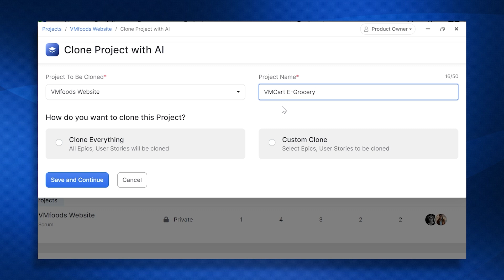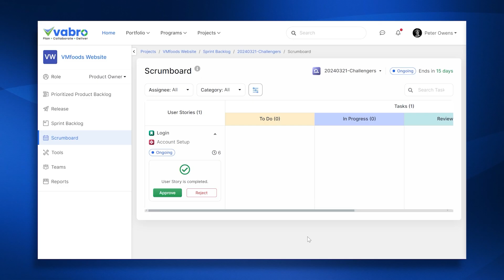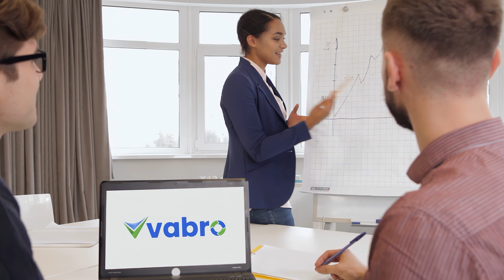Free AI-powered SaaS Platform to manage Projects and Workflows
Vabro is a leading provider of cutting-edge Agile product development and project delivery solutions, dedicated to empowering teams and organizations to achieve peak productivity and efficiency. With a strong focus on SCRUM, Kanban, and DevOps methodologies, Vabro offers a comprehensive suite of tools and features designed to streamline project workflows, enhance collaboration, and drive successful project delivery.